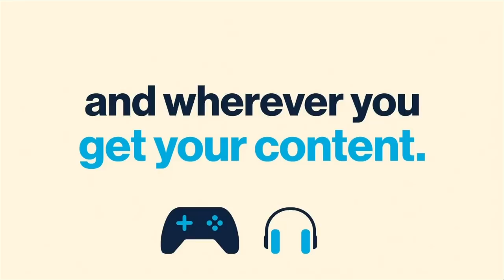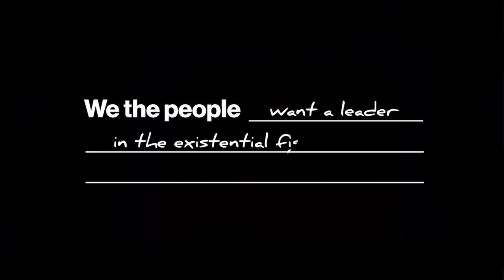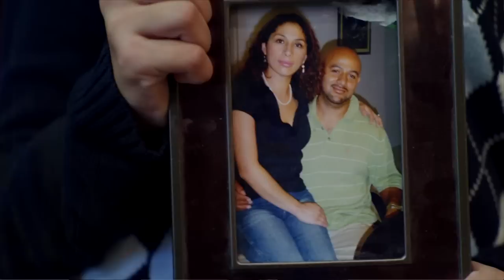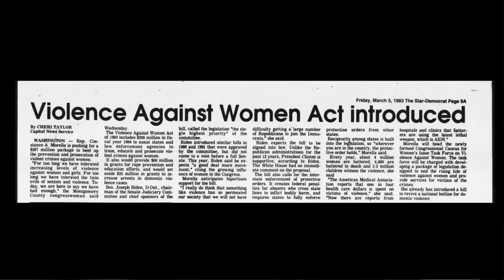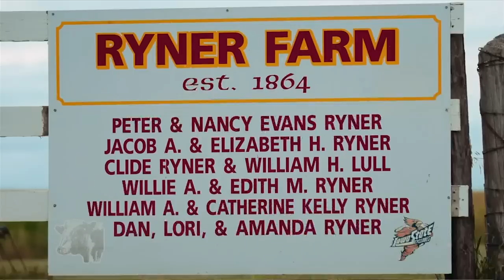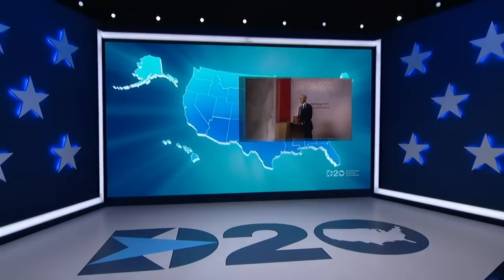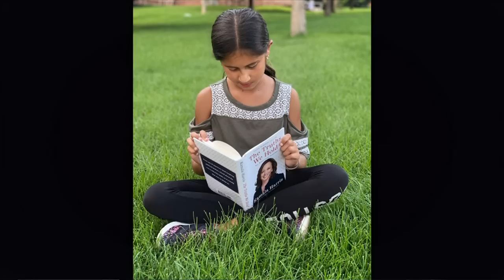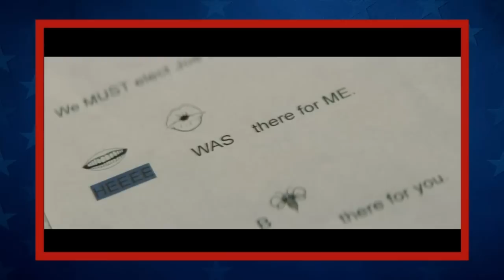Democratic National Convention 2020 - Night 3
Tune into the third night of the Democratic National Convention as Sen. Kamala Harris (D-Calif.) accepts the party’s vice presidential nomination.